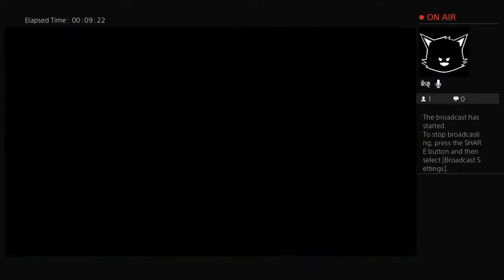Golf...Long Dark Teatime of the Soul. I just CART cope!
As the Sunday takes its toll,I turn to golf and puns to get by.